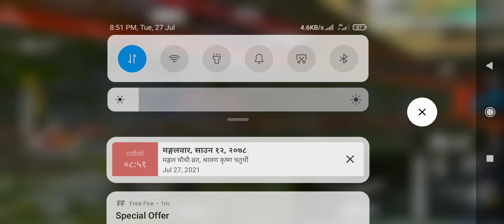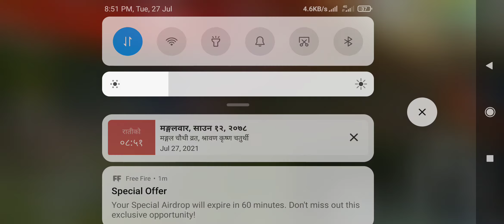1 vs 1 challenge